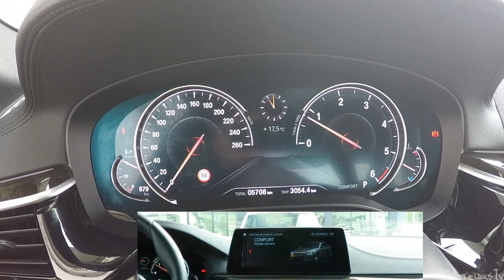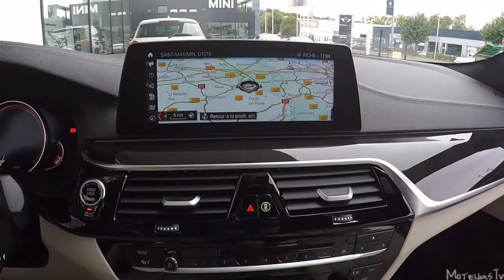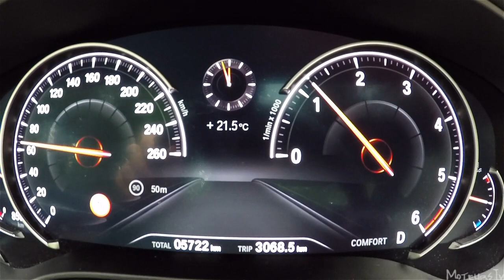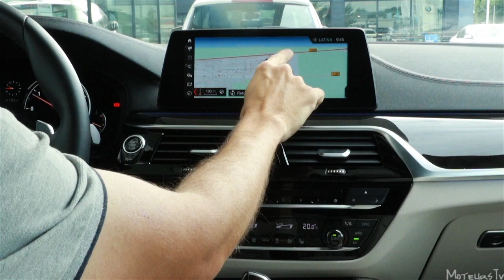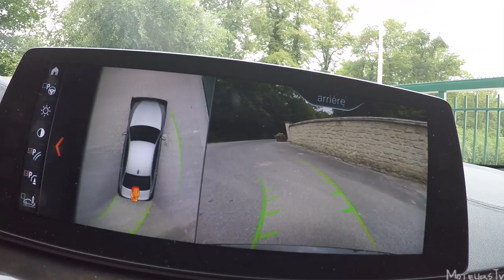ESSAI Nouvelle BMW Série 5 / 2017 [FR]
L'essai de la nouvelle BMW série 5 en finition Luxury / MERCI A TOUS CEUX QUI ME SOUTIENNENT😉✌
La description de tout ce que vous devez savoir sur ce véhicule, et son essai sur route pour avoir un point de vue objectif sont dans cette vidéo. A bientôt !

Lieu de tournage : Coye La Forêt
Nicolas / MoteursTv

Un Grand Merci à la concession BMW Saint Merri :
Leur adresse :
BMW SAINT-MERRI CHANTILLY 89 rue des Droits de l'Homme et du Citoyen 60740 SAINT-MAXIMIN
Leur page facebook :

New / Test drive / review /essai / oise / France / 2017 / BVA / Xdrive
Essai en français / 520 d